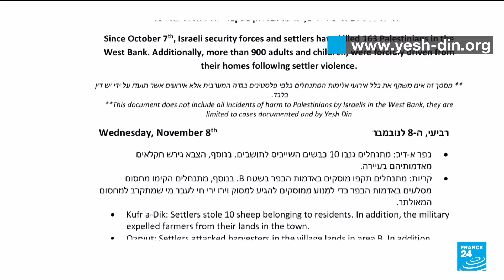Israël doit protéger les Palestiniens en Cisjordanie, dit le Haut-Commissaire aux droits de l'homme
Le Haut-Commissaire des Nations Unies aux droits de l'homme, Volker Türk, a déclaré vendredi (10 novembre) qu'Israël devait prendre des mesures immédiates pour protéger les Palestiniens de Cisjordanie occupée qui sont la cible d'une violence accrue depuis que la guerre entre Israël et le Hamas a éclaté le mois dernier.